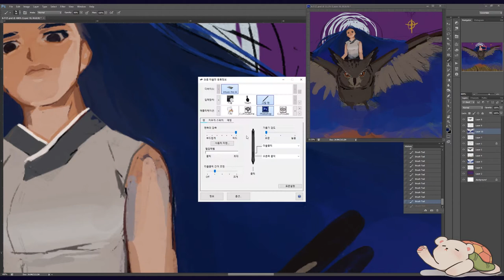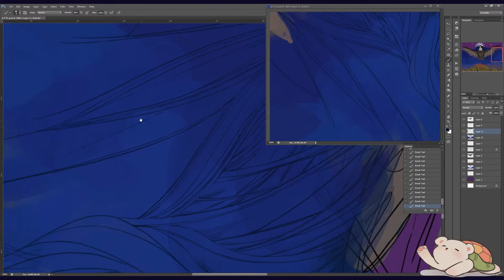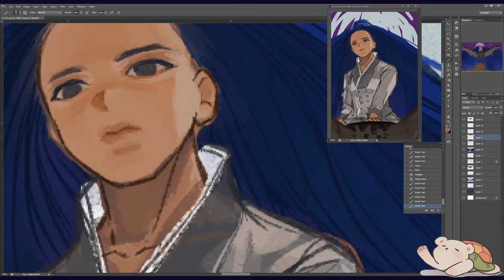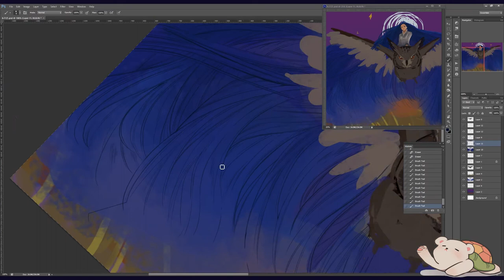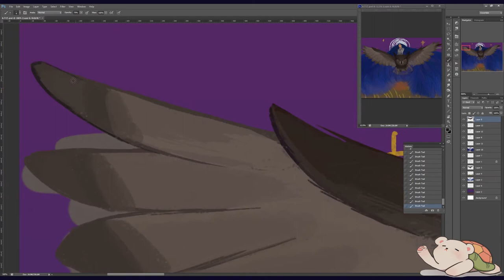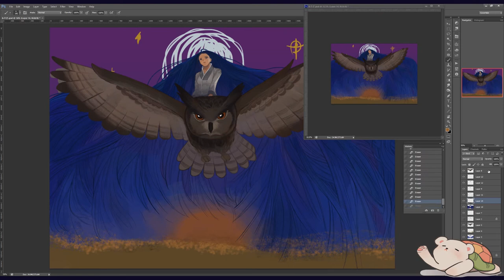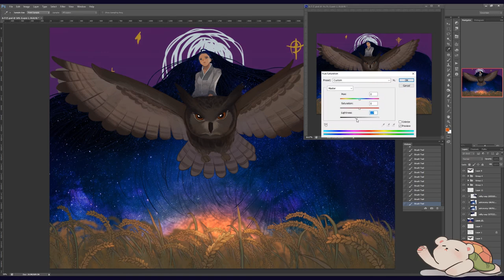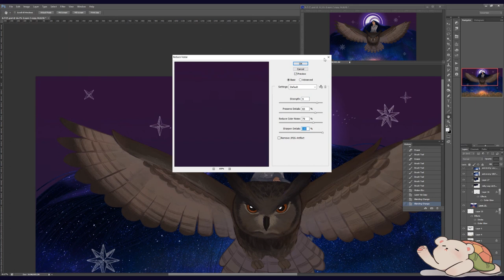스피드 페인팅] 추분 Autumnal Equinox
추분 : 추분에는 낮과 밤의 길이가 같아지므로 이날을 계절의 분기점으로 의식한다. 곧 추분이 지나면 점차 밤이 길어지기 때문에 여름이 가고 가을이 왔음을 실감하게 된다.
추분과 춘분은 모두 밤낮의 길이가 같은 시기지만 기온을 비교해보면 추분이 약 10도 정도가 높다. 이는 여름의 더위가 아직 남아 있기 때문이다. 추분에는 벼락이 사라지고 벌레는 땅속으로 숨고 물이 마르기 시작한다. 또 태풍이 부는 때이기도 하다.

추분을 즈음하여 논밭의 곡식을 거두어들이고 목화를 따고 고추도 따서 말리며 그 밖에도 잡다한 가을걷이 일이 있다. 호박고지, 박고지, 깻잎, 고구마순도 이맘때 거두고 산채를 말려 묵나물을 준비하기도 한다.